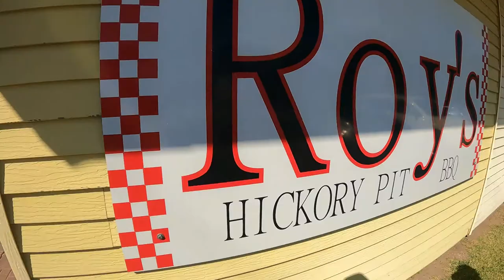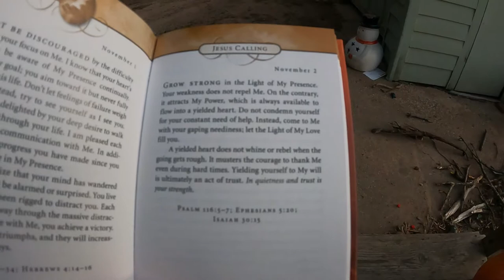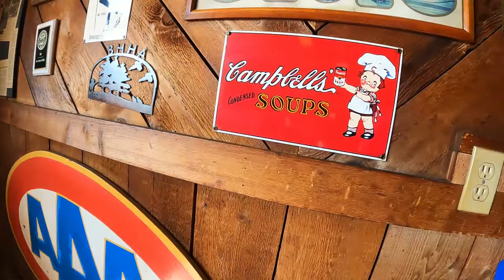Worlds Best BBQ - Roy's BBQ in Hutchinson KS - Daily Vlog